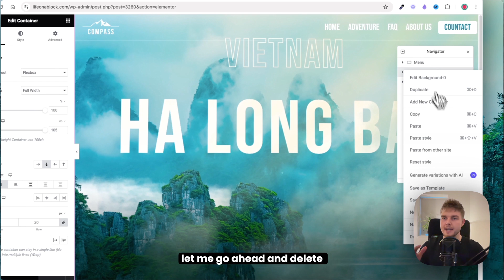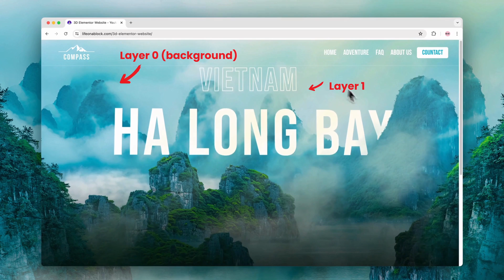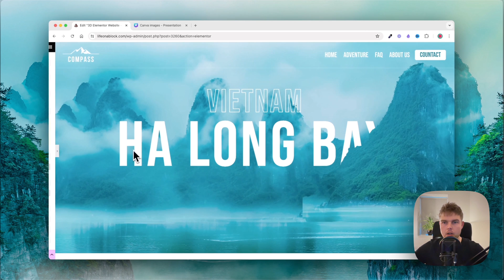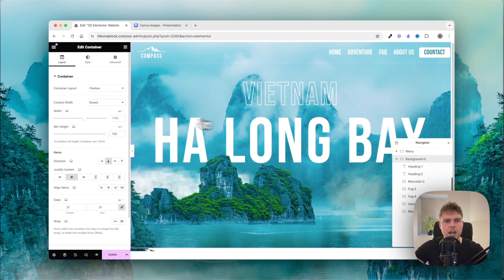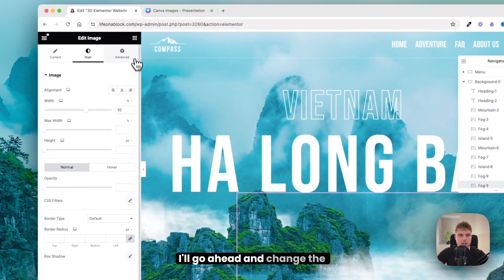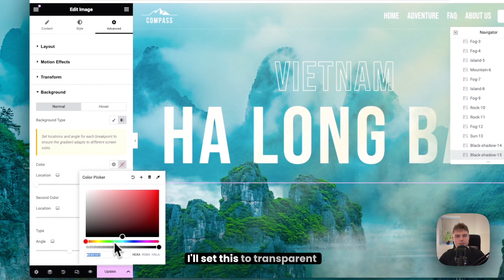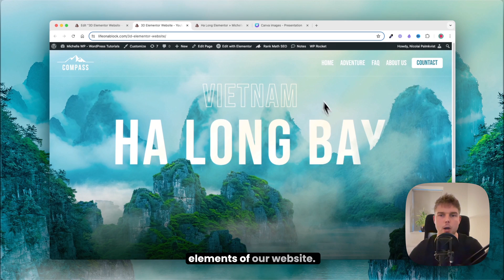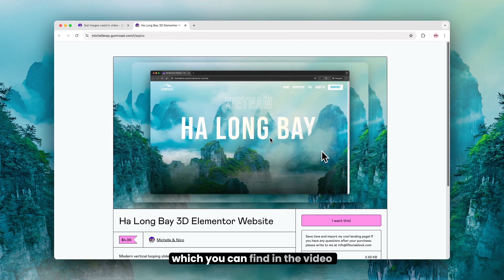This Cool Elementor Effect Will Make Your Website 3D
In this motion effects Elementor pro tutorial you’ll learn how I built this 3D effect using Elementor motion effects and text behind the picture in Elementor.

You’ll also learn how to use Elementor to place something behind an object, by using layers and z index.

I’ll show you how I built this cool website from scratch by using the 3D tilt effect in Elementor, so sit back and enjoy this motion effects Elementor Pro Tutorial

0:00:00 Overview
0:00:33 Step 1: How I built this from scratch
0:01:09 Step 2: Get all the images i used
0:01:29 Step 3: How did I crop out a part of a picture?
0:02:21 Step 4: Adding the heading
0:03:38 Step 5: Using z-index (the secret)
0:04:42 Step 6: How to add all layers
0:13:54 Adding Elementor motion effects
0:16:23 How to get ready-to-import-template

People who will find this video helpful will search for:

- Motion effects Wordpress Elementor with real life website example
- Animate image behind text with Elementor Pro or text behind the picture in Elementor
- And other motion effects

To be honest, creating this Elementor website took quite some time because I didn't want to use custom code or plugins. So I hope you appreciate my hard work and follow this video to save yourself a lot of time and energy. I've included a link above where you can download all the images I used to create this beautiful website.

I've made several of these "how I built this" videos, and they've been very successful. So now I decided to make a longer video so you can copy my work and use it in your next Elementor project.

So in conclusion this video will teach you how to add a 3D effect to your website with Elementor's motion effects without custom coding or a plugin! I hope this Elementor effect will make your site stand out.